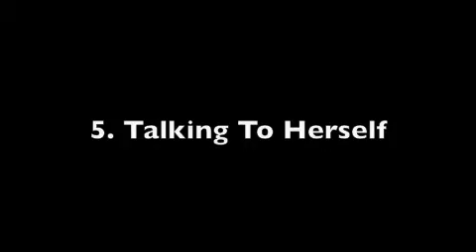The World Of A Babysitter